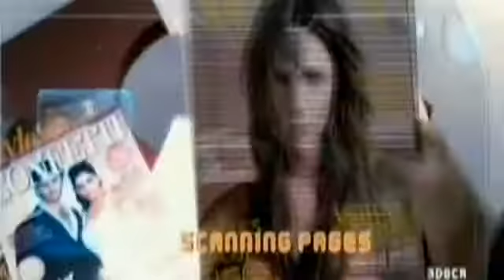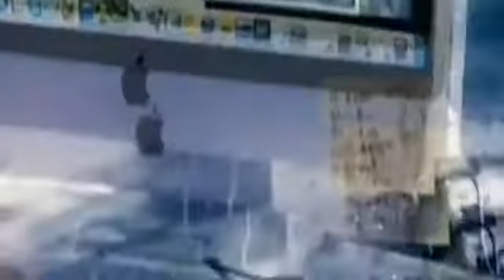YouTube Endhiran Rajini Theatrical Trailer The ROBOT Movie